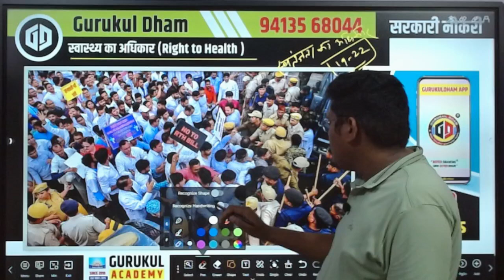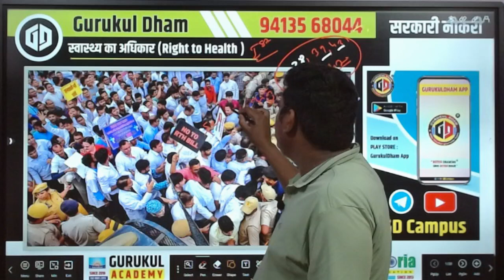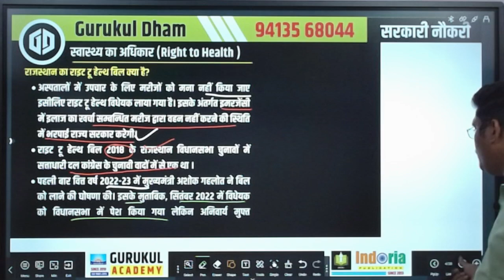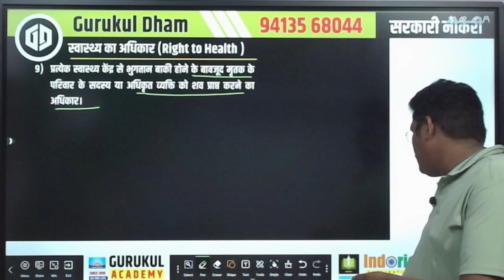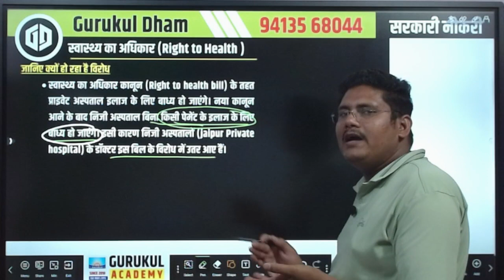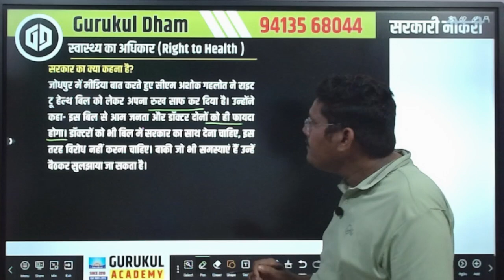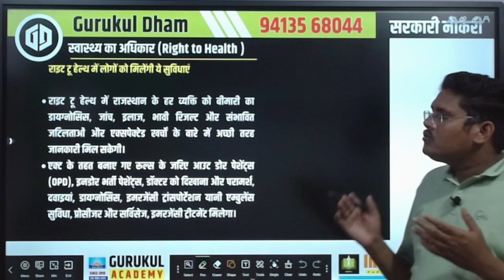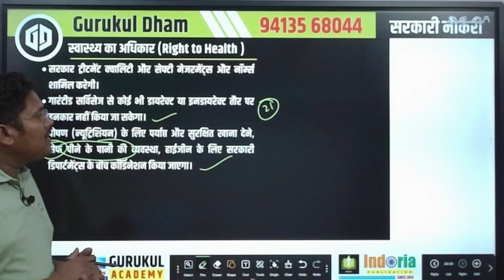स्वास्थ्य का अधिकार का पूरा निचोड़ एक ही वीडियो में Right to Health I Rajasthan Sarkar निजी अस्पताल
स्वास्थ्य का अधिकार का पूरा निचोड़ एक ही वीडियो में
Right to Health I Rajasthan Sarkar
निजी अस्पताल

GD Campus is an online education platform that helps give You BANK/SSC/POLICE/ARMY/TEACHER/CET and other Competetive Exam Preparation  curriculum based free full courses for your syllabus so that you can perform well in any and all exams you give in your academic career.